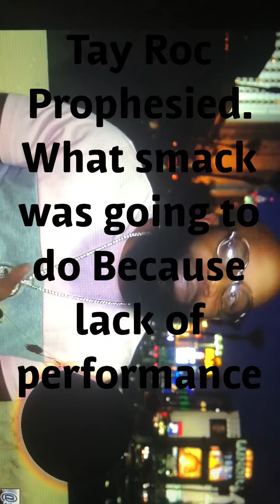Summer Madness 7 Official/funny(recap)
Ancient Poet describe how to events link back together when a battle rapper perform long ago spoke into existence will happen as far as the consequences that battle rappers will pay for not performing good